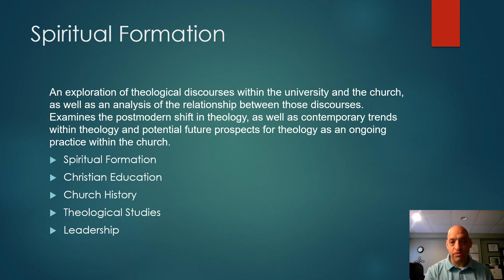Welcome to the Course TPMW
Fa2022